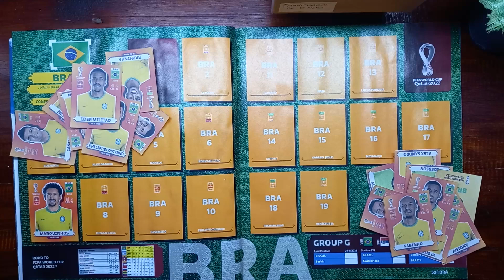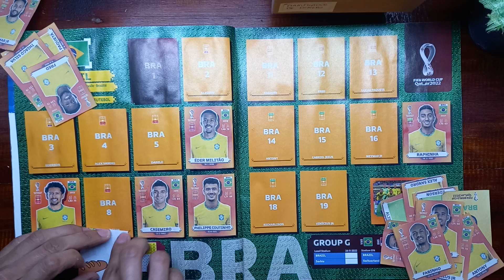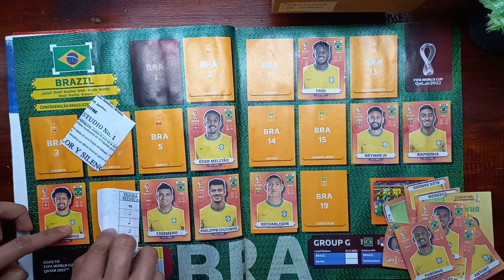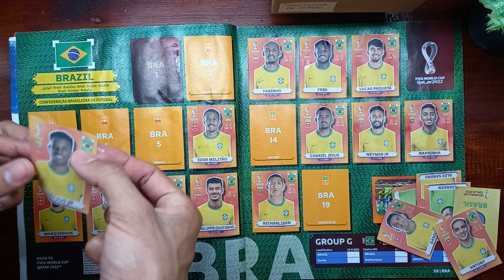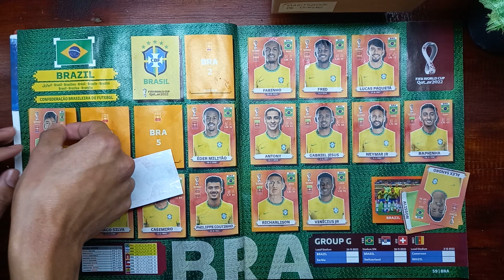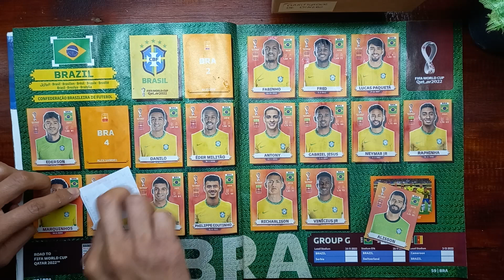ÁLBUM QATAR 2022: BRASIL ▪︎ DGAMEPLAYS2000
-[] Información []-